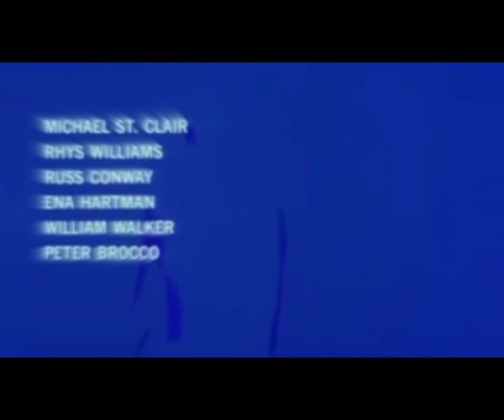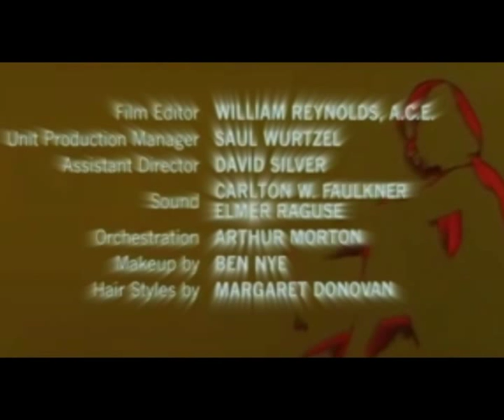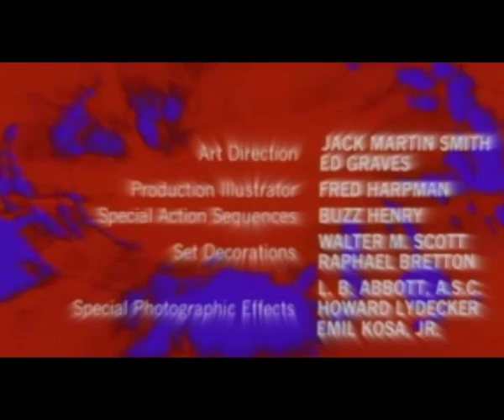Our Man Flint 2010 intro theme remake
From Wikipedia: Our Man Flint is a 1965 action film which stars James Coburn as Derek Flint. Directed by Daniel Mann, the premise of the film is that a trio of mad scientists attempt to blackmail the world with a weather-control machine.
And this is the remix of the main theme. Original Score by Jerry Goldsmith